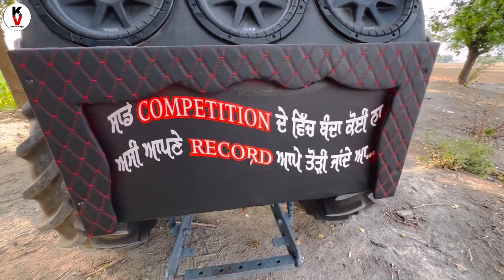Modified Kooner Tractor 🚜 full modified//18 Subwoofer 🔊🔥//New look kooner tractor